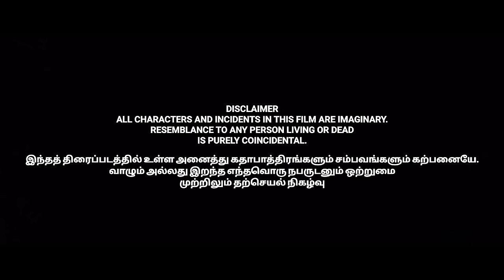Jessi in Thazhmai | ஜெஸ்ஸியின் தாழ்மை | Tamil Christian movies | Fire Studios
BNB PRODUCTIONS ✨️

Fire Studios
presents✨️

ஜெஸ்ஸி ✨️
JESSI ✨️

Produced By:
Fire Studios 🎙✨️

Story:
Mrs.BELMIJA SAM
Mrs.Shanthi Jayaseelan✨️

Dialog:
Mrs.Belmija Sam✨️
Fire Studios Team ✨️

Direction:Fire Studios✨️
Screen Play:Fire Studios✨️
Editing:Fire Studios✨️

Cast:💝
Mrs,Belmija Alexander✨️
Mr.Shankar✨️
Mr.Jayaprakash✨️
Mr.Selvaraj✨️
Mr.Solaman✨️
Mr.Thomas✨️
Mrs.Thenmozhi✨️
Miss.Blessed Yuveet✨️
Mrs.Jeevitha✨️
Mrs.Shylaja ✨️
Mrs.Girija✨️
Mrs.Prema✨️
Miss. Gayathri ✨️

Production team🙌
FIRE STUDIOS✨️

With Love✨️
-Sam Alexander🙏